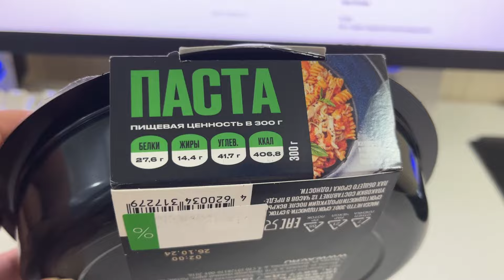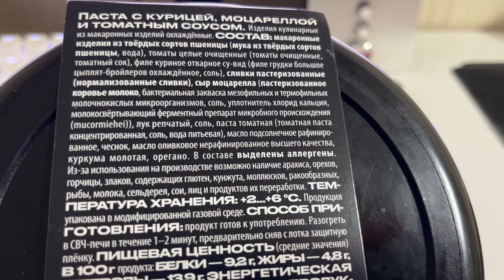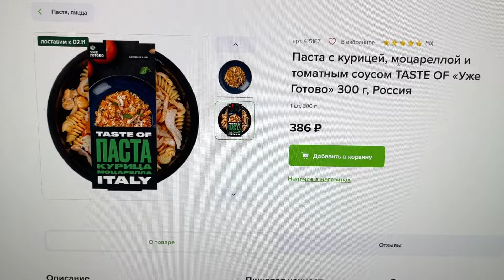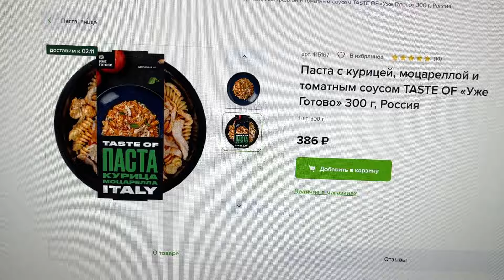Азбука Вкуса "Паста с курицей, моцареллой и томатным соусом TASTE OF"